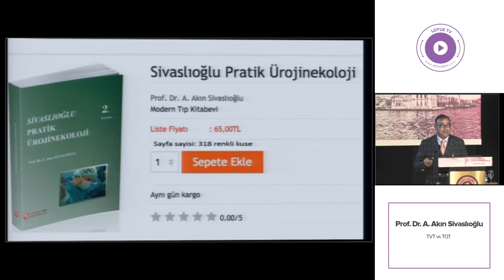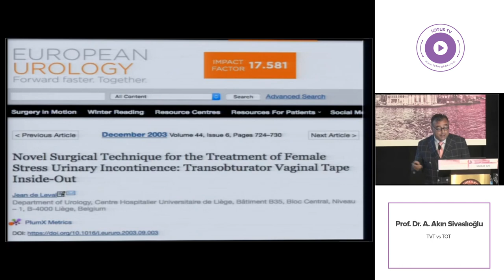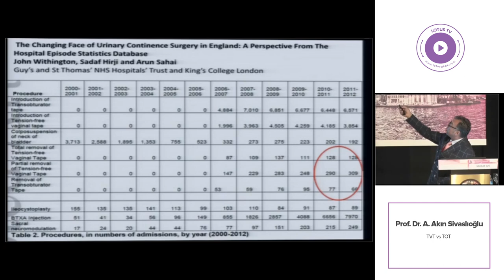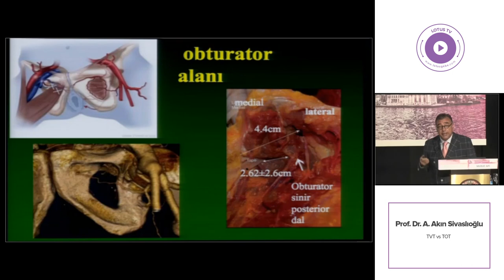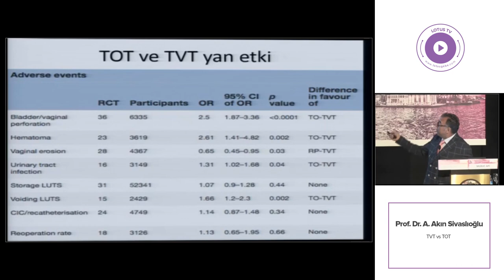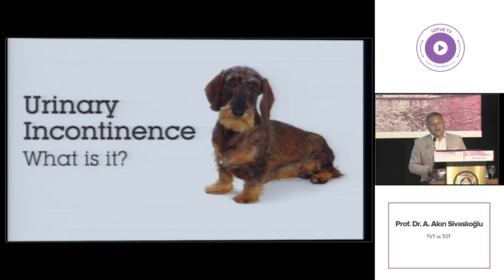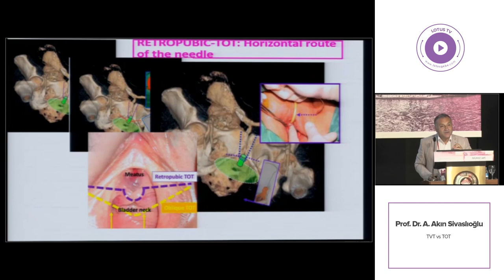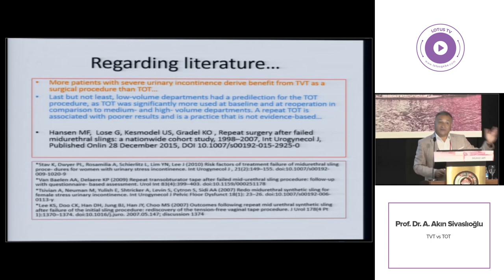Prof Dr Akın Sivaslıoğlu TVS VS TOT